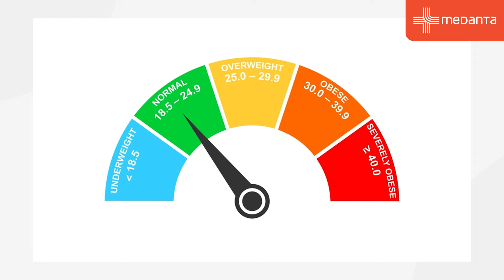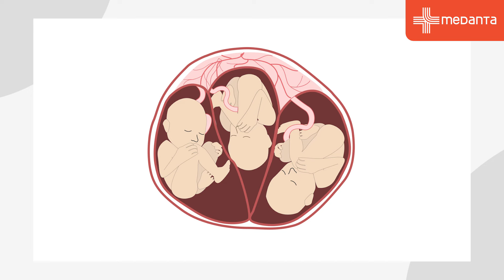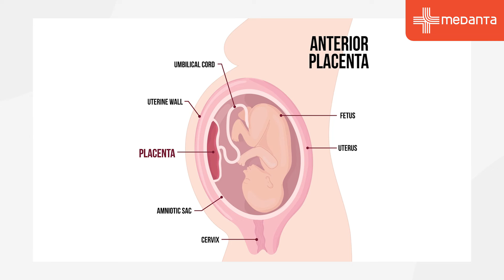हाई रिस्क प्रेगनेंसी किसको कहते है? | डॉ. नेहा गुप्ता | मेदांता, गुरुग्राम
डॉ. नेहा गुप्ता झा के साथ अपॉइंटमेंट बुक करने के लिए यहाँ क्लिक करें

इस वीडियो में डॉ. नेहा गुप्ता (सीनियर कंसलटेंट, डिवीज़न ऑफ़ आब्सटेट्रिक्स एंड गायनेकोलॉजी, गुरुग्राम) द्वारा हाई रिस्क प्रेगनेंसी, के बारे में महत्वपूर्ण जानकारी दी गई है। वीडियो में हाई रिस्क प्रेगनेंसी, के विषय में विस्तार से चर्चा की गई है। हाई रिस्क प्रेगनेंसी, की सम्पूर्ण जानकारी प्राप्त करने के लिए, यह वीडियो आपके लिए महत्वपूर्ण हो सकता है।

डॉ. नेहा गुप्ता की प्रोफ़ाइल पर जाएँ